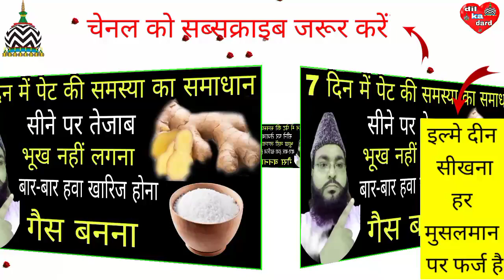सीने पर तेजाब।। भूख नहीं लगना।।गैस बनना।। (naseem akhtar moradabadi